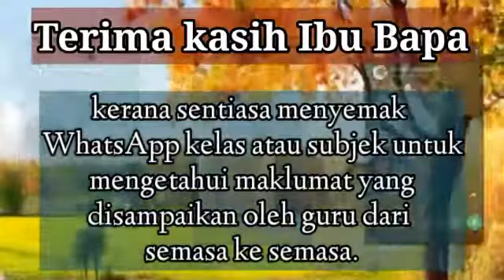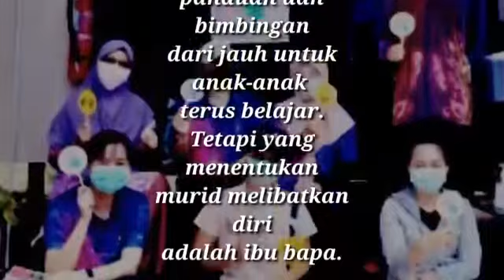Sk nampasan lama ranau